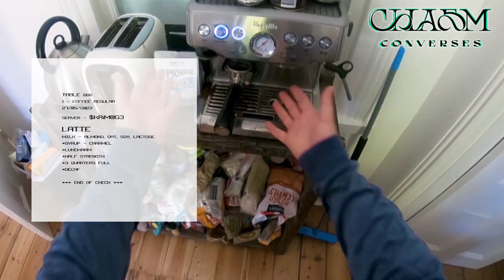CHASM Converses #23 - SKRIMAGE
The first full length conversation recorded on video!
I talk with Sam Upton and we discuss the idea behind @skrimlatte
Follow the podcast and keep up to date with everything
Stream LATTE! and Watch the Video

0:00 Intro
0:37 Start
1:00 Intro to Skrimage
2:36 Unify 2020
4:21 Sunburnt Downloaders (tangent)
5:10 Unify Volunteering
8:20 Ktie & Tension
13:00 Becoming Skrimage
16:00 Writing with no instruments
18:30 Songwriting & Procrastination
19:19 Creating the Music Video
24:10 IT'S OUT, GO LISTEN!
25:30 Ideas can be cool, even if silly
26:20 The EVIL
27:50 Airport people are... different
33:26 Barista Struggle stories
36:20 Go & Listen pls pals